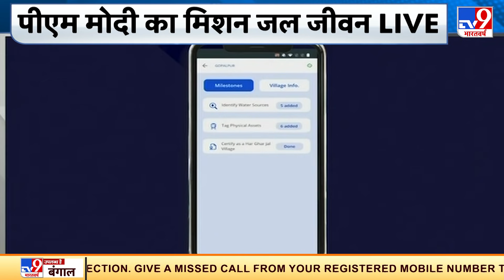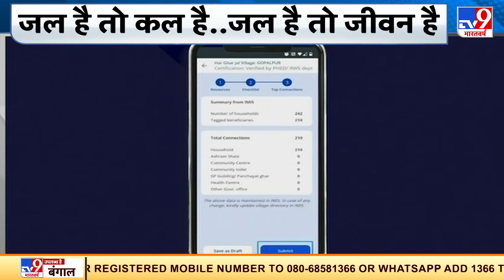पानी की कमी, विकास में बाधा न बने, Jal Jeevan Mission App को लॉन्च कर बोले PM Modi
प्रधानमंत्री नरेंद्र मोदी ने गांधी जयंती के मौके पर जल जीवन मिशन पर ग्राम पंचायतों और पानी समितियों/ग्राम जल और स्वच्छता समितियों (VWSC) के साथ वीडियो कॉन्फ्रेंसिंग के माध्यम से बातचीत की. प्रधानमंत्री मोदी ने ग्राम पंचायतों और पानी समितियों से वर्चुअली संवाद कर उन्हें पानी के प्रति जागरूक करने का भी प्रयास किया. पीएम मोदी ने उत्तर प्रदेश, तमिलनाडु, उत्तराखंड, मणिपुर और गुजरात पांच राज्यों में जल जीवन मिशन (Jal Jeevan Mission) के लाभार्थियों के साथ बातचीत की .पीएम मोदी ने इस दौरान जल जीवन मिशन के फायदे बताए और लोगों से ये जानने की कोशिश की, कि जल जीवन मिशन से उन्हें किस तरह से फायदा मिला.